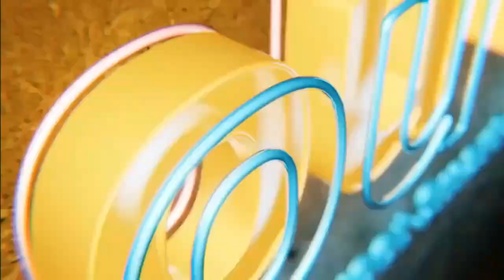Creating A Foundation